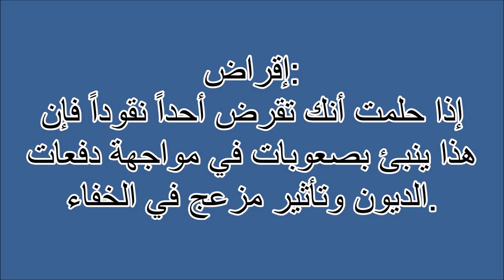إقراض Tafsir ahlam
تفسير,
ابن سيرين,
تفسير احلام ابن سيرين,
تفسير حلم,
تفسير الاحلام للامام الصادق,
مفسر الاحلام,